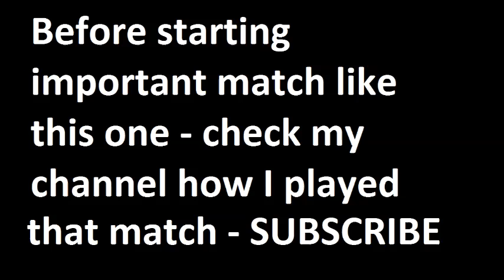Chelsea vs West Brom 2014